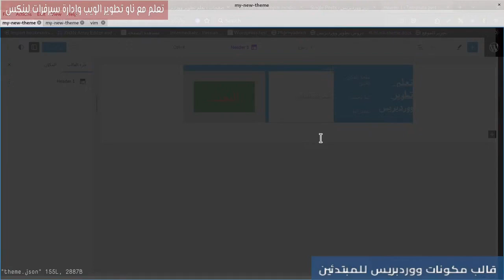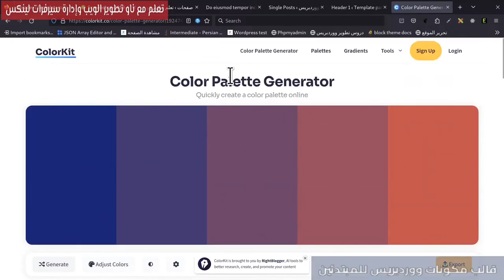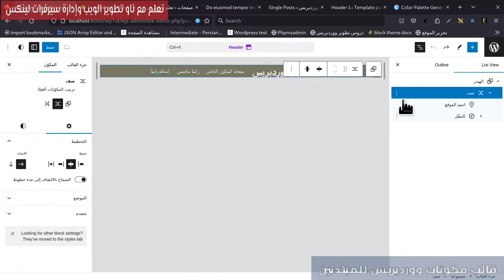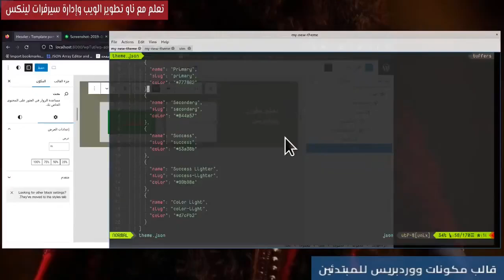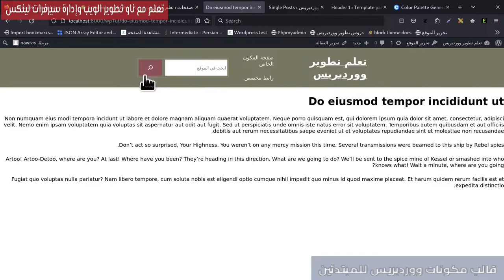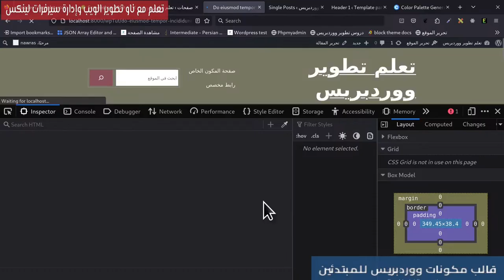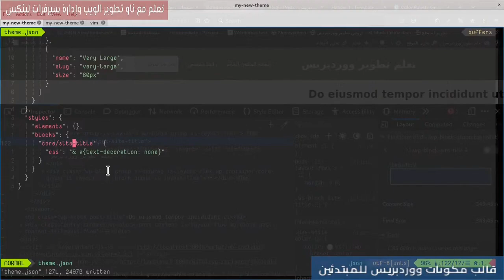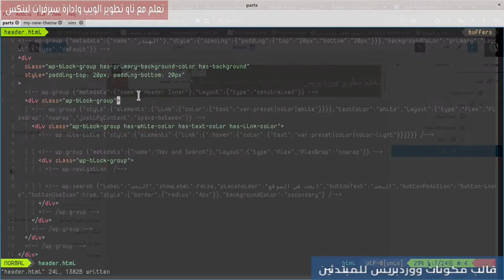18- أساسيات تطوير قالب مكونات للمبتدئين: تغيير شكل الهيدر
سنقوم بإعادة تصميم شكل الهيدر وترتيب بعض الستايلات على الصفحة
0:00 تحرير الهيدر
0:39 تغيير شكل الهيدر
1:21 Generate Palette
2:03 اضافة theme.json color Palette
3:59 تعديل شكل الهيدر
6:42 تعديل ستايلات theme.json
7:30 المجموعة كصف
7:47 تعديل مكون البحث
8:30 تغيير عرض المحتوى
9:07 Site Title Styles
13:12 تعديلات ممكنة للهيدر
14:23 نقل تغييرات الهيدر للملف
14:53 حذف ref من nav
15:46 النهاية
روابط مفيدة:
مهم جدا
تسلسل نماذج في ووردبريس